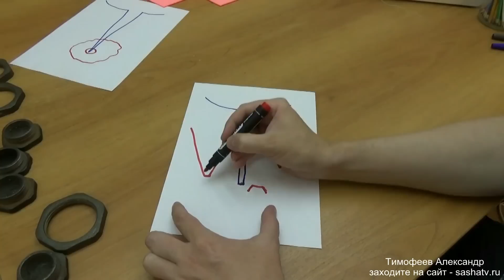КАК ОБРАБОТАТЬ ГОРЛОВИНУ ОБТАЧКОЙ, ИДЕАЛЬНО УНИВЕРСАЛЬНАЯ ГОРЛОВИНА ДЛЯ ПЛАТЬЕВ, БЛУЗОК, ТОЛСТОВОК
Если я не на съёмках, то сразу отвечаю
Тамара, Александр

из мастеркласса вы узнаете:

* Как совместить уголки у горловины чтобы она получилась идеально
* как избежать утолщения по плечевому шву и по линии горловины
* как сделать так, чтобы уголки у горловины по линии середины переда были на одном уровне
* как прострочить горловину чтобы не растянуть её
* почему у ножниц должны быть острые кончики
* нужно ли срезать наискосок припуск у горловины в области разреза
* несколько способов установки люверсов
* метод утюжки ворсовых тканей
* как добиться последовательного перехода по линии плеча
* почему я предпочитаю намётывать, а не скалывать детали кроя при стачивании